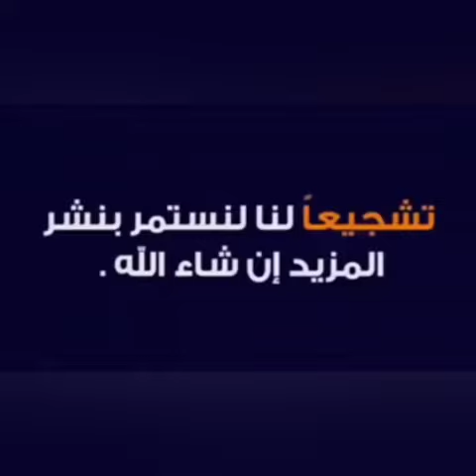توندوس رمضان 2023 🔥🔥مملحات السنيوة لي راهم دايرين حالة غير بكويس دجاج وانت محضرتهم سجليهم لرمضان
فيديو اليوم مسبق لتحضيرات رمضان 2023#ألمرجو_الإشتراك_في_القناة_فضلا_وليس_أمرا#بوراك تركي
فطائر مالحة
مملحات رمضان 2023
فطائر مالحة
فطائر رمضان
بوراك عنابي